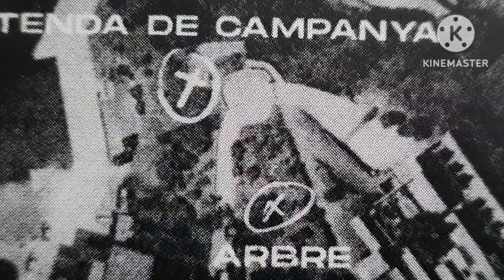Evi Rauter Was Found In The Middle Of The Old Satanic Graveyard In Portbou